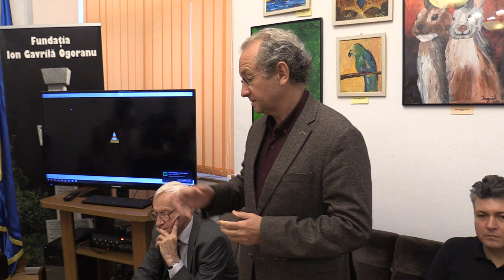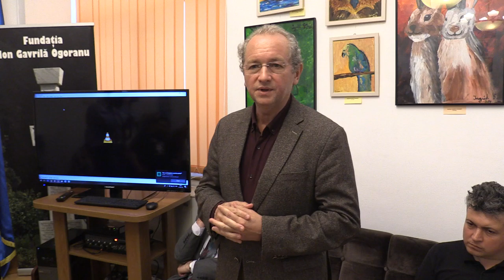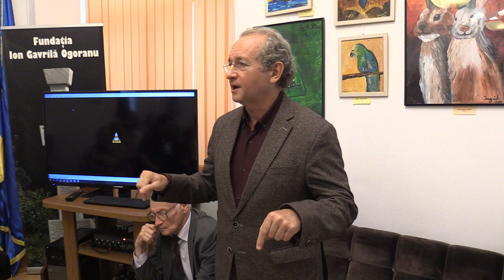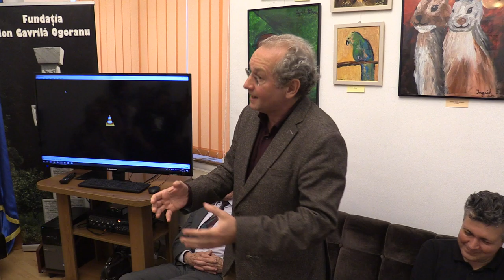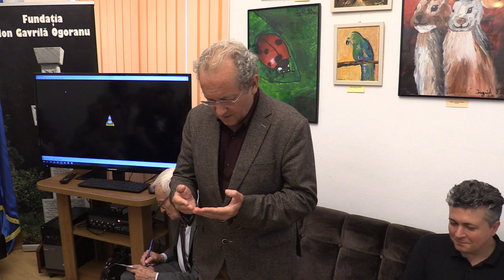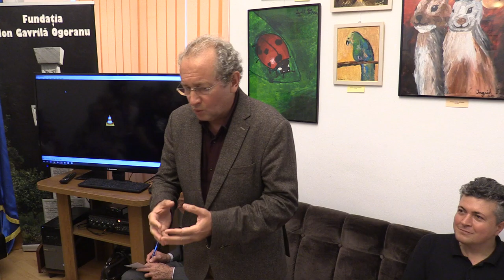(07) Dan Puric - In memoriam. Constantin Iulian - 7 ani (2019.06.11 Centrul Cultural Mihai Eminescu)